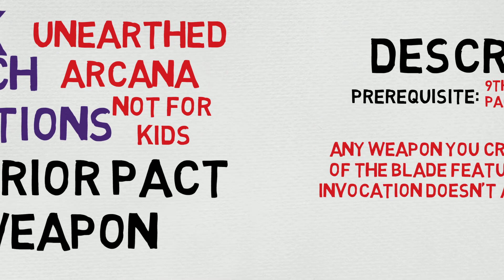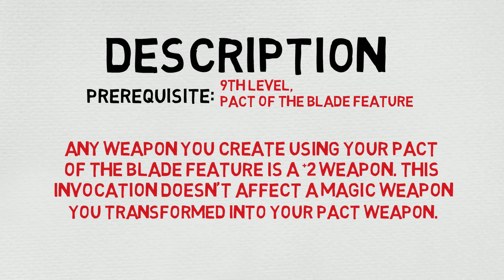*Unearthed Arcana* Eldritch Invocation #23: Superior Pact Weapon (5e)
Superior Pact Weapon
Prerequisite: 9th level, Pact of the Blade feature

Any weapon you create using your Pact of the Blade feature is a +2 weapon. This invocation doesn’t affect a magic weapon you transformed into your pact weapon.